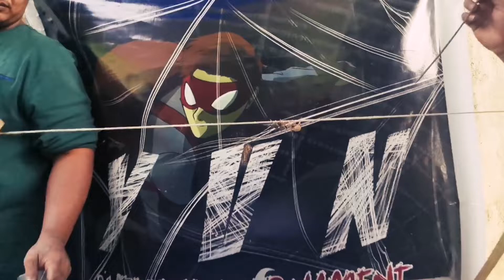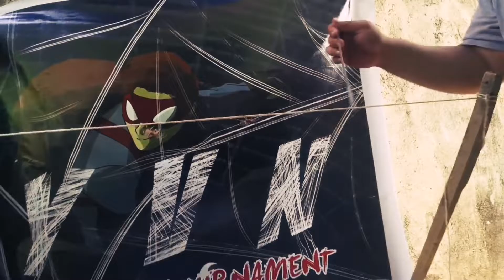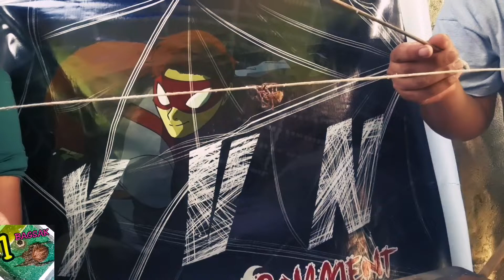KUYA PAO TV X XERG CASTRO TV - *WEEKLY TOURNAMENT *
gagamba fight,
Gensan vs Cebu
Gagambang gagamba fight,
gagambang japan,
gagamba ph,
gagamba sa tenga,
gagambang samon,
gagamba hunting,
gagambang kuryente,
gagamba tarantula,
gagamba away,
gagamba animation,
gagamba arabo,
gagamba alaga,
gagamba avatar,
gagamba ang parada,
gagamba attack,
gagamba alamat,
sarhento
pulahan
marka uno
tala
gagamba bahay,
gagamba big,
gagamba black widow,
gagamba blog,
gagamba bisaya,
gagamba binebenta,
gagamba box,
gagamba bata,
gagamba bilutan,
gagamba bino,
pepito manaloto gagamba b,
gagamba collection,
gagamba cebu,
gagamba camel,
gagamba conditioning,
gagamba cartoons,
gagamba claro,
gagamba cage,
gagamba case,
gagamba contest,
gagamba catching,
gagamba derby cebu,
gagamba dance,
gagamba dalandan,
gagamba davao,
gagamba damang,
d na kita gagambalain,
gagamba egg,
gagamba eating,
empoy gagamba,
gagamba feeding,
gagamba finding,
gagamba farm,
gagamba f,
gagamba gamot,
gagamba giant,
gagamba games,
gagamba gma,
gagamba gabi,
gagamba galamay,
gagamba gagamboy,
gagamba galing china,
gagamba hanap,
gagamba house,
gagamba huli,
gagamba hari,
gagamba higante,
gagamba in japan,
gagamba isabela,
gagamba vitamins,
gagamba itim,
gagamba video,
Gagambang Japan
iJuander
i witness gagamba,
gagamba jumbo,
gagamba jamill,
gagamba japan
Gagambang Kuryente
gagamba Samonj

gagambang japan,

gagamba ph,

gagambang samon,

gagamba hunting,

gagambang kuryente,

gagamba tarantula,

gagamba away,

gagamba animation,

gagamba arabo,

gagamba alaga,

gagamba avatar,

gagamba attack,

gagamba alamat,

sarhento

pulahan

marka uno

tala

gagamba bahay,

gagamba big,

gagamba blog,

gagamba bisaya,

gagamba binebenta,

gagamba box,

gagamba bata,

gagamba bilutan,

gagamba bino,

gagamba collection,

gagamba cebu,

gagamba camel,

gagamba conditioning,

gagamba cartoons,

gagamba claro,

gagamba cage,

gagamba case,

gagamba contest,

gagamba catching,

gagamba dance,

gagamba dalandan,

gagamba davao,

gagamba damang,

gagamba egg,

gagamba eating,

empoy gagamba,

gagamba feeding,

gagamba finding,

gagamba farm,

gagamba f,

gagamba gamot,

gagamba giant,

gagamba games,

gagamba gma,

gagamba gabi,

gagamba galamay,

gagamba gagamboy,

gagamba hanap,

gagamba house,

gagamba huli,

gagamba hari,

gagamba higante,

gagamba isabela,

gagamba vitamins,

gagamba itim,

gagamba video,

Gagambang Japan

iJuander

gagamba jumbo,

gagamba jamill,

gagamba japan

Gagambang Kuryente

gagamba Samon